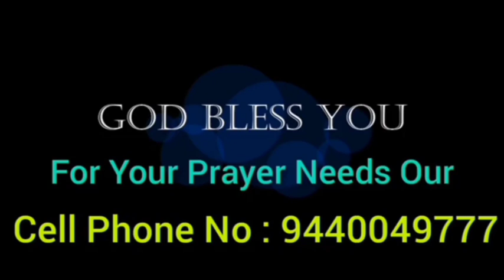Today's Bible Devotion.... proverbs 13:22